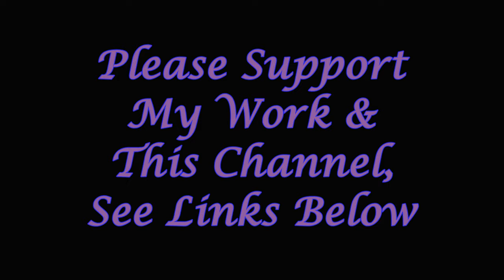Beachside Cafe Ambience, Elevate Your Mood, Beautiful Tropical Café Music, Caribbean, Hawaiian Vibe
Relax, Unwind & Take a Mental Vacation with this mix of music and amazing ocean scenes that will give you the ultimate Beach Vacation Vibe. Cool, mellow rhythms combined with Steel Drums, Ukulele and Xylophone will transport you to your most desired Tropical Destination. Sit back, Relax and drift away with this uplifting 1 hour loop.

Final Video and Audio Mix Created by Interstellar Frequencies

Video Clip Credits:
Tropical Beach Waves by Relaxing_Guru from Pixabay

Music Clip Credits:
Island Beach by ThomasFeildMusic from Pixabay